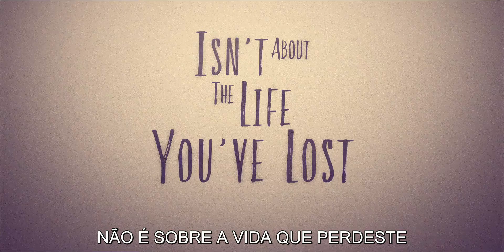Eu e os Rapazes Da Família Walter - Temporada 1 - Trailer Legendado Netflix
Descobre este e muitos mais títulos no Unimado.